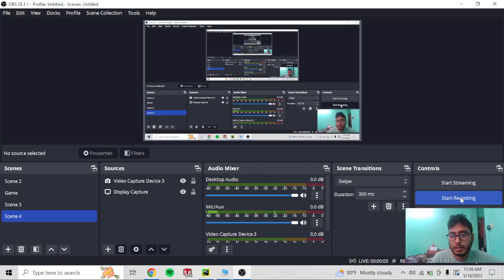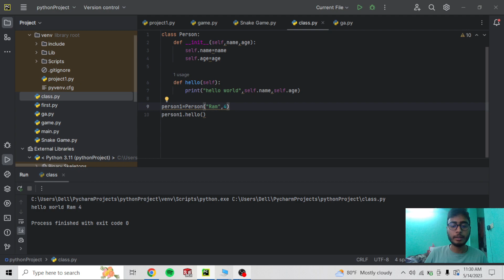Class and Object in Python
Python in Nepali